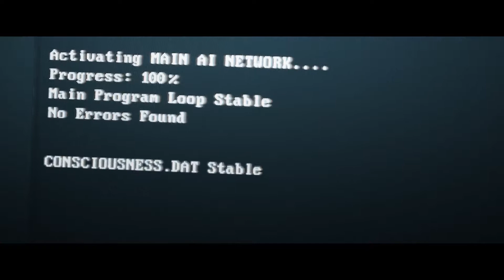Multifandom || The World is Changing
This video is different than my other ones in that it was made for a class assignment on the evolution of technology and artificial intelligence. I'd love to hear everyone's thoughts on what they think the future will look like in regard to technology.

Fandom: Mr Robot, Person of Interest, Ex Machina, Upgrade, The Imitation Game, Chappie, Year Million, Westworld, Transcendence, I Robot